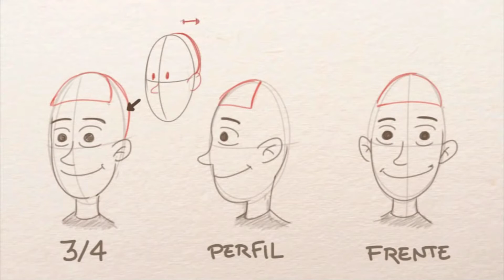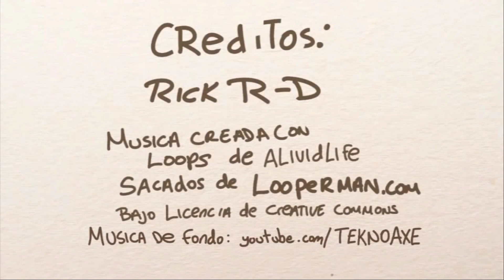05 - Tutorial Como dibujar cabello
Creado con Wondershare Filmora Scrn